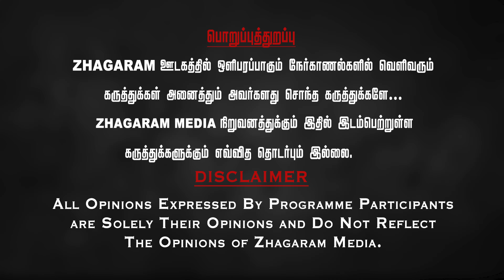"சித்தா,ஆயுர்வேதா டாக்டர்களுக்கு இவர்களால் கெட்ட பெயர்!!" Dr.Prema Gopalakrishnan | Sharmika Tips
குப்புற படுத்து உறங்கினால் மார்பக புற்றுநோய் வருமா..?? | Dr.Prema Gopalakrishnan Interview.